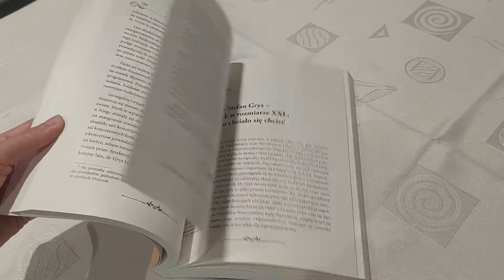100 lat dla Stefana Grysa